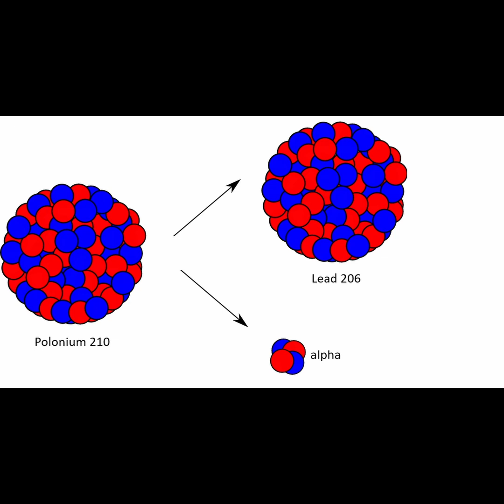Radioactive Food, Smoking and Polonium-210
Let’s take a look at a specific example involving a radioactive isotope called polonium-210. This is an unstable element that decays to release alpha radiation. When outside of the body, this radiation doesn’t penetrate into the skin. The concentration of polonium-210 from natural sources is generally low so there is no harm to receive large radiation exposures. The presence of polonium-210 is due to naturally occurring Uranium in soils which decay into polonium-210. Additionally, it is also found in calcium phosphate fertilizers. Thus, many plants, foods and tobacco also contain polonium-210 in small amounts. For example, you can find polonium-210 on the leaves of spinach and broccoli. However, this doesn’t mean it’s dangerous. However, if you smoke cigarettes, then you’re aerosolizing the polonium-210 in the tobacco and inhaling it into your lungs. Watch this short video to learn more about the presence of polonium-210 in our environment, how it affects our food and our bodies, and the dangers of smoking.